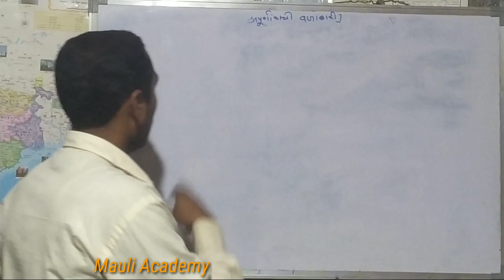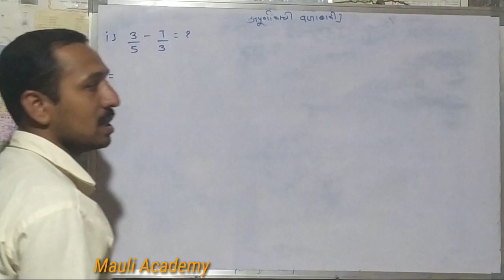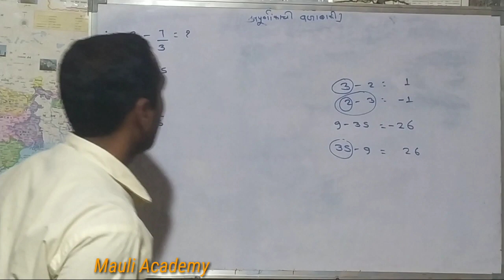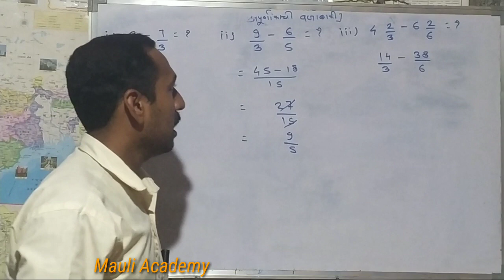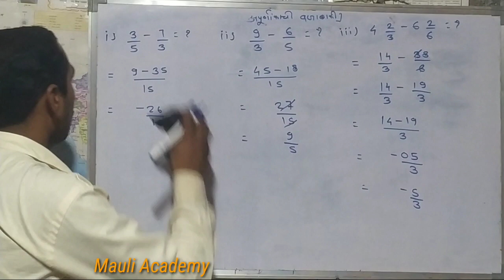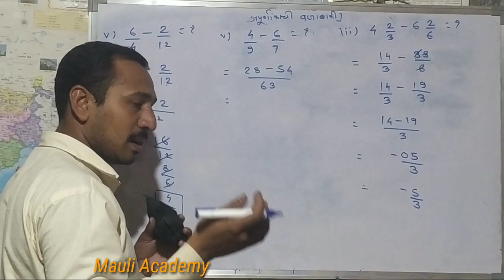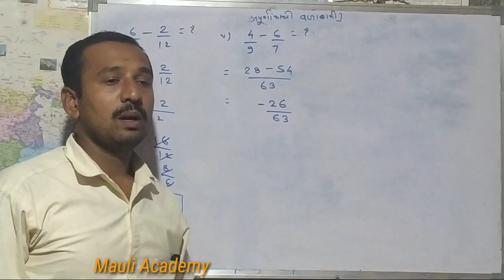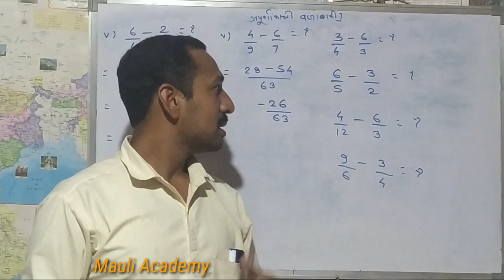अपूर्णांकांची वजाबाकी part -1